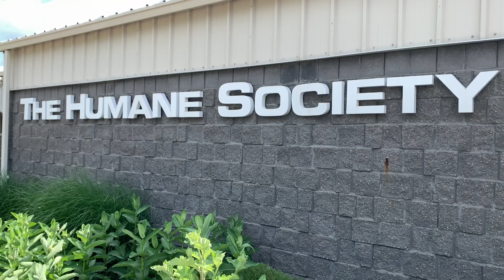Meet Miss Susie! AJ's Animals for September 12th